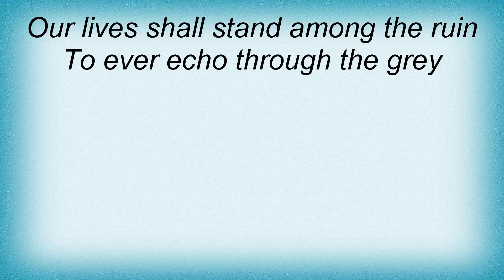Bella Morte - The Last Lyrics